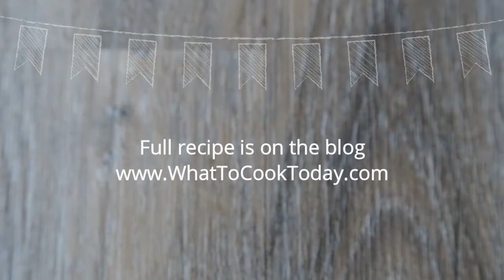Super Easy Indo-Chinese Vegetable Hakka Noodles